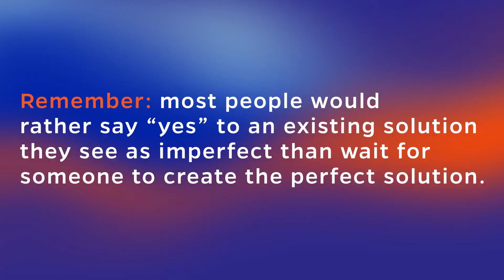5 Tips for Persuasion at Work | Dr. Sean Trainor, Management Communication Center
Here are five, real-talk tips for persuasion at work, featuring the Management Communication Center's Dr. Sean Trainor.